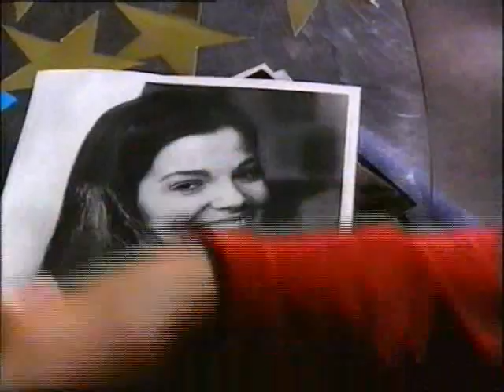Pig's Breakfast - True Romance Part 1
Pigs Breakfast. Eve Morey, Nick Russell, Jeremy Hopkins.
Lucy, Grob and Queegle experience some romance.